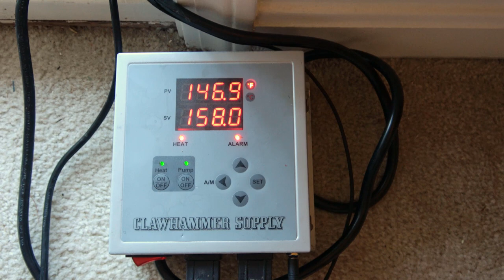Start Summer with a GERMAN PILS | LAGERING with the ANVIL BUCKET FERMENTER | PILSNER SERIES Kickoff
Nothing beats the summer heat quite like a crisp, hoppy, and supremely drinkable German Pils! This beer is not actually that difficult to make, even with the conventional lager method, and mine turned out pretty good, loaded with noble hop character. I'm also kicking off a channel series on the Pilsner style, starting with this beer and eventually brewing my way through Czech, Pre-prohibition, Italian, and New Zealand Pilsners over the course of the summer.

Recipe for 5 gallons, your efficiency may vary:

"It's FRANH-KEN-STEEN!!"

5.4% ABV          45 IBU

10 lb Weyermann German Pilsner Malt (94.1%)
0.5 lb Carapils (4.7%)
2 oz Weyermann Acidulated Malt (1.1%)

Step Mash:
-Beta Amylase Rest at 145 F (63 C) for 45 min
-Alpha Amylase Rest at 158 F (70 C) for 30 min
-Mashout at 170 F (76 C) for 15 min

Water (ppm): Ca: 39, Mg: 6, Na: 26, SO4: 99, Cl: 56, HCO3: 0
Add 4g Gypsum, 2g Epsom, 2g NaCl and 1g CaCl to 8 gal (30 L) of distilled water.
Adjust mash pH to 5.2-5.5 with lactic acid if needed.

60 minute boil
60 min - Add 1.5 oz (42g) Perle (7.1% AA)
15 min - Add 0.5 oz (14g) each Hallertauer Mittelfrueh (3.2% AA) and Tettnanger (3.8%)
0 min - Add 0.5 oz each Hallertauer Mittelfrueh and Tettnanger

OG: 1.046

Yeast: Saflager W-34/70 Dry Lager Yeast (2 packets)

Ferment at 50 F (10 C) for 7 days, then bring up to room temperature for the diacetyl rest and hold for 4-7 days. Package and cold condition close to freezing for 3+ weeks until clear and crisp.

FG: 1.005
0:00 Intro and Welcome
1:25 Pilsner Series Intro
4:11 Style Description and Approach
6:52 Recipe
10:39 Mash
11:51 Boil and Yeast Pitch
13:37 Fermentation Plan
17:11 Fermentation Follow-Up
19:26 Pour and Tasting Notes
29:43 Potential Improvements